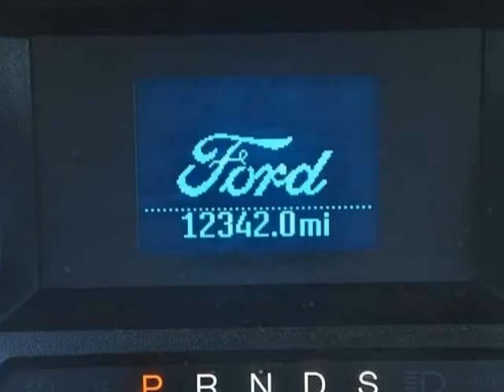2014 Ford Fusion 4dr Sdn S FWD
2014 Ford Fusion 4 Door Sedan S FWD
Stock Number: 2924R
VIN: 3FA6P0G77ER326710

We think you will love this CERTIFIED PRE-OWNED 2014 Ford Fusion 4 Door Sedan S FWD which has 12337 miles.